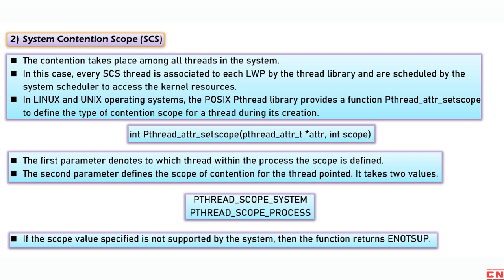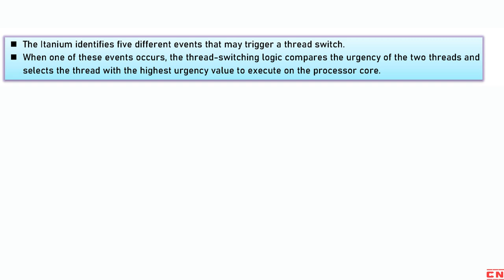THREAD SCHEDULING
In this video, we'll cover thread scheduling, multiple-processor scheduling, and multithreading models, which are important topics in operating systems for BCA and Computer Science Engineering students.

First, we'll explain what threads are and how they differ from processes. We'll then delve into thread scheduling, which involves allocating processor time to threads to execute them efficiently. We'll cover the different thread scheduling algorithms, including priority-based scheduling and round-robin scheduling.

Next, we'll discuss multiple-processor scheduling, which is used to allocate threads to different processors in a system. We'll explain the different multiple-processor scheduling algorithms, including load balancing and gang scheduling.

Finally, we'll explore multithreading models, which are used to create and manage threads in a program. We'll discuss the different models, including user-level threads and kernel-level threads.

By the end of this video, you'll have a solid understanding of thread scheduling, multiple-processor scheduling, and multithreading models, which are all important topics in operating systems. So whether you're a BCA or Computer Science Engineering student or anyone interested in learning more about operating systems, this video is for you!